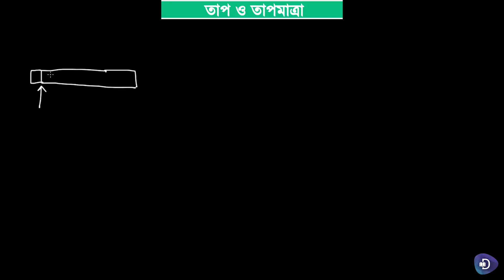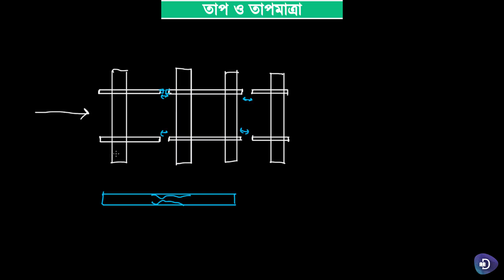12. বিজ্ঞান (সপ্তম শ্রেণি) – সৌরজগৎ ও আমাদের পৃথিবী